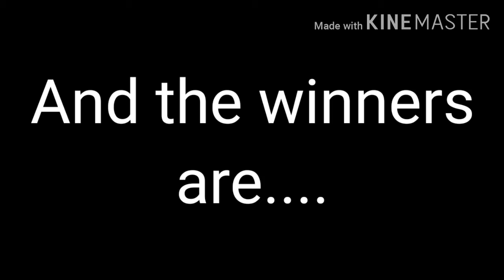weekly gacha edit winners!